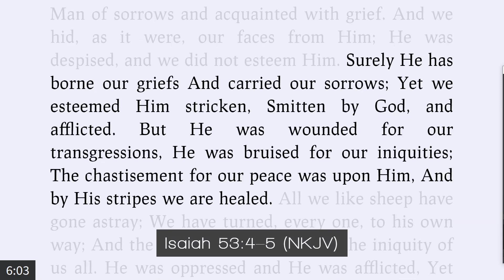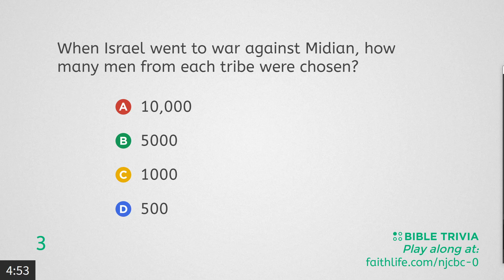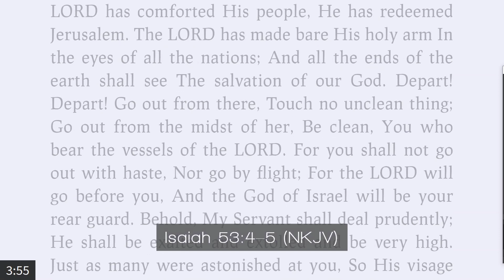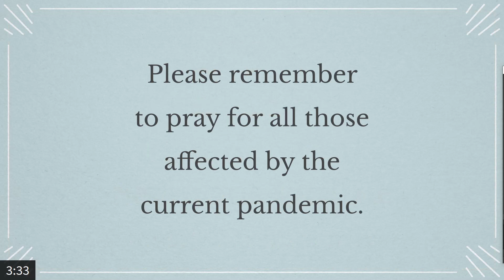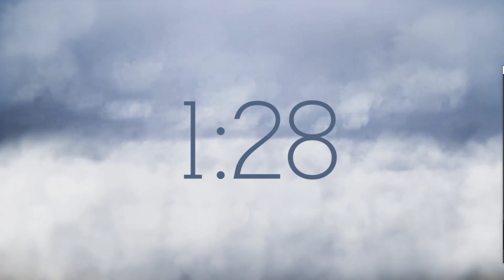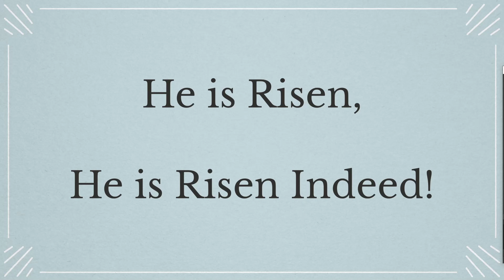He is Risen (Easter Service 2020)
Today's worship service seeks to lift high our Lord Jesus Christ, celebrating His resurrection 2,000 years ago. Our sermon is from Mark 16:1-8 and follows a series of weekly devotionals covering Holy Week from Mark's Gospel. Those daily devotions are posted on Sermon Audio's website.